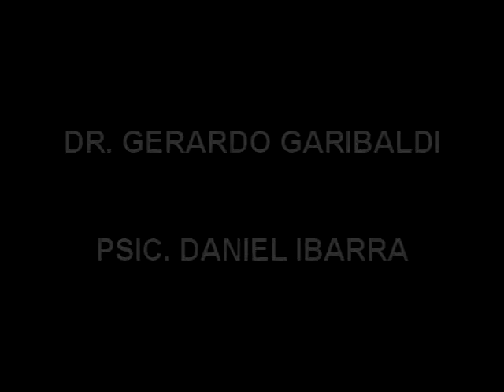PERVERSIONES SEXUALES: EL FETICHISMO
CAFÉ PSICOANALÍTICO: THE WORLD FAMOUS TELEVISION PROGRAM OF PSYCHOANALYSIS.

CAFÉ PSICOANALÍTICO fue creado por el Dr. Gerardo V. Garibaldi en Septiembre del 2011.

CAFÉ PSICOANALÍTICO, es un Programa Mundial de Televisión y Radio por Internet, producido por la UNIFREUD y la AMSP, dedicadas a la enseñanza, difusión, promoción y divulgación del Psicoanálisis, la Psicopatología y la Salud Mental.